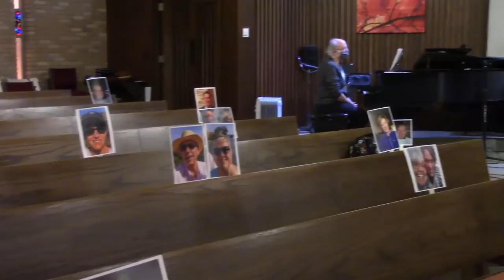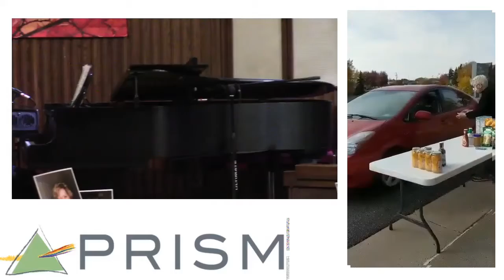2020 Fall Fine Arts: Songs of Connection and Unity in a Time of Distance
Song selections from Max Wojtanowitz and Rahane' Katurah.
Accompanied by Jerry Rubino on piano, and Paul David Stanko on drums.

Spirit of Hope UMC, Golden Valley MN, Oct 18, 2020